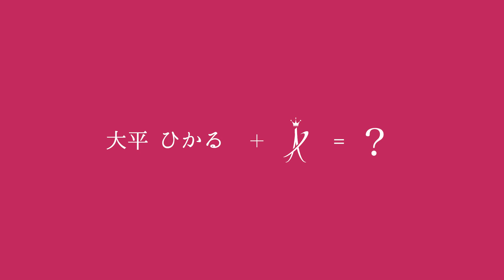【青山ミスコン】miss.5『大平ひかる』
【ミスミスター青山コンテスト2023】

ミスNo.5 大平ひかる（おおひらひかる）個人PV

ミスミスター青山コンテスト実行委員会

撮影・編集